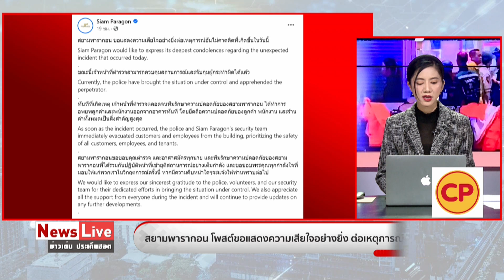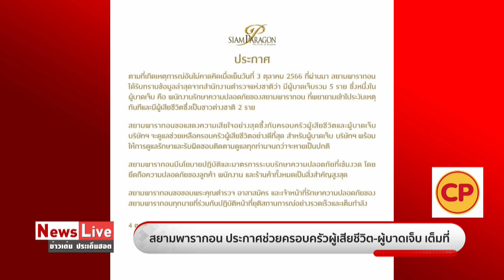ห้างพารากอนรับยิงกลางก่อผลกระทบในวงกว้าง ประเมินค่าไม่ได้ นายกฯร่วมไว้อาลัย: Matichon TV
น.ส.ชฎาทิพ จูตระกูล ประธานเจ้าหน้าที่ ผู้บริหารศูนย์การค้าสยามพารากอน รับความสูญเสียที่เกิดขึ้นจากเหตุการณฺกราดยิง ส่งผลกระทบเป็นวงกว้าง ไม่สามารถประเมินค่าได้